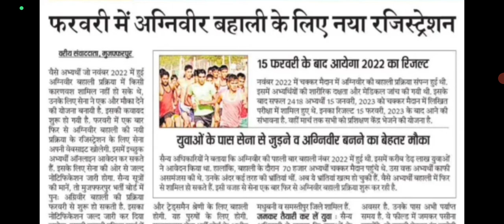अग्निवीर आर्मी भर्ती 2023 फरवरी से फार्म शुरू